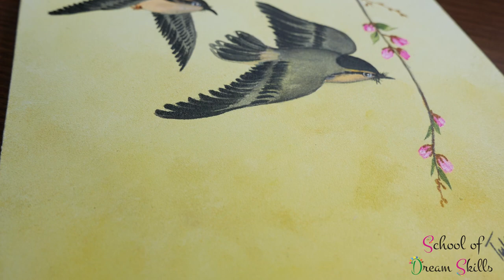Acrylic Painting for Beginners Step by Step